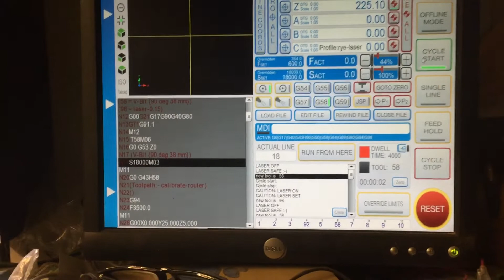Router laser auto change over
New post written for auto swapover
No need to change profiles etc
Uccnc :-)
I had to modify vectric post a bit to get both router and laser to work nicely together.
Offset swap is done in m3 macro depending on a variable set by my m6 macro- depending on what number tool was up next !
Now I have both working together with independent settings for delay , offset, different m3 pins.
I did have to move the laser up another 30mm as it was fouling tool cones in the Atc rack on tool changes for the router !
Seems birch plywood doesn’t always want to laser nicely as seen here - I presume that’s why there is special laser plywood sold ?
Still learning but happy I’ve got it this far